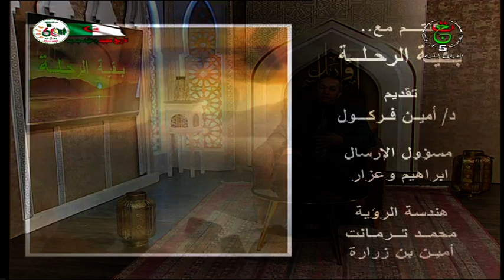بقية الرحلة ـ صدمات